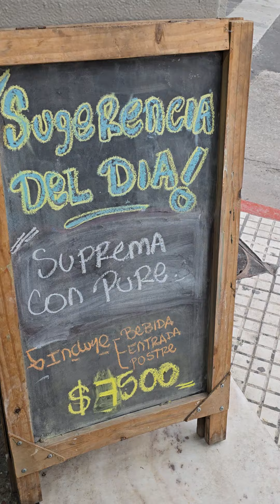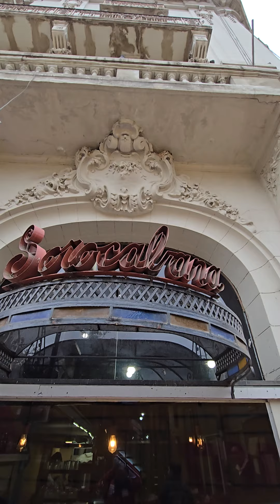LaDocta Plaza San Martín Cabildo Catedral Sorocabana Acto Pre Milei 25 de Mayo de 2024(2)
LaDocta Plaza San Martín Cabildo Catedral Sorocabana Acto Pre Milei 25 de Mayo de 2024